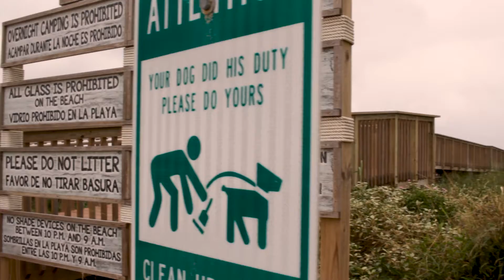Premiere video - We are LIVE EDGE !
We are /// L I V E   E D G E ///

A small marketing and digital content creators company, we specialize to give a good image to you or your business. We will be uploading some tutorials from time to time to give you the best free advise to look good in this increasingly digital era.